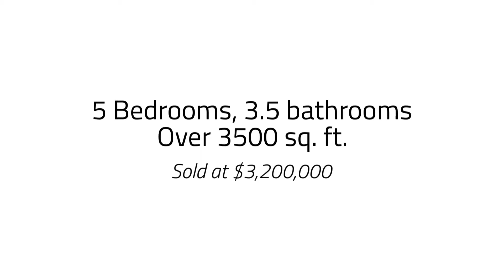948 Hampshire Street - Just Sold